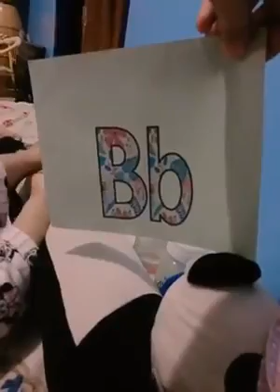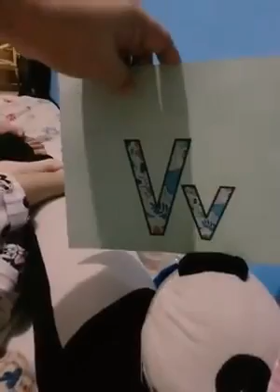LETTER RECOGNITION #1 (Chesca @1 year old and 9 months)